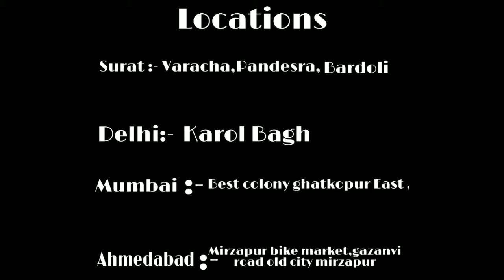BEFORE BYUING SECOND HAND BIKES - REMEMBER 3 THINGS || CHEAP PRICE BULLET IN INDIA 🇮🇳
3 things before byuing second hand bikes ( Used bikes)

Second hand bikes location :- 1:45 ☝️

My camera

Best vlogging camera

Song use :- Rise - 2 - Intro telefono

3 things to know before buying second hand bikes
Remeber 3 things before buying second bikes
Second hand bikes
Bikes market
Cheap price market
Cheap price bullet in india
Cheap bikes
Cheap price second hand bikes
Bullet 350 second hand
Bullet 350 under 50k
Bullet 350 under 60k
Bullet 350 under 40k
Bullet 350 second hand cheap price
Best budget low price bikes
Cheap price in india
Bikes cheap price in gujrat
Cheap price bikes in delhi
Cheap price bikes in mumbai
Cheap price bikes market location

1k Subacribers Aim ❣️😞